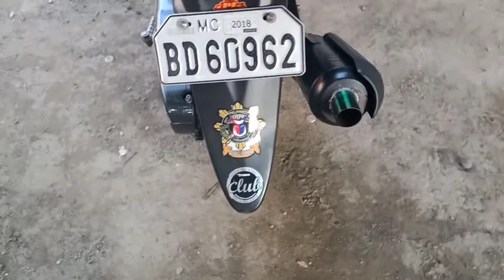Mio sporty modifications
This is my mio sporty 2015 model converted to mio gen1